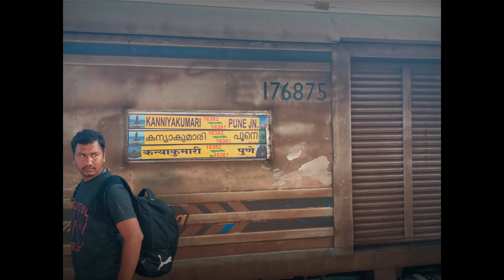Kanyakumari to Pune train 🚂/ 34 hours train journey end 🥰